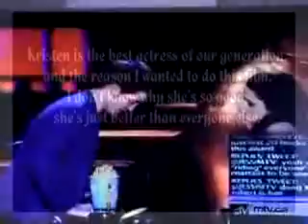Robert e Kristen ( couple love)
Robert pattison and Kristen Stewart in love ...